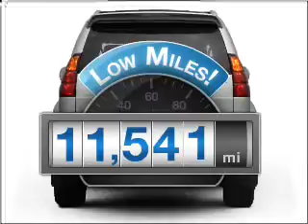2009 Lexus GX 470 - Chicago IL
Year: 2009
Make: Lexus
Model: GX 470
Trim: NAVIGATION SYSTEM MARK LEVINSON AUDIO PACKAGE
Engine: 4.7 liter 8 cylinder 32 valve
Transmission: 5-Speed Automatic
Color: Titanium Me